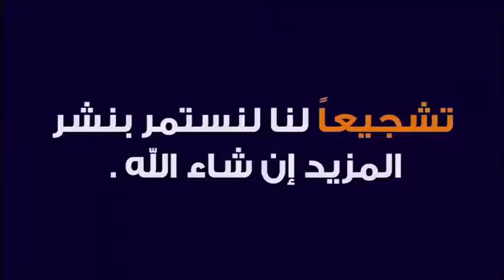🚨 مراسل بي ان سبورت.. كريستيانو رونالدو إلى مانشستر سيتي رسمياً |حديث عن المواجهة برشا وبايرن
رحيل كريستيانو رونالدو رسمياً كريستيانو رونالدو إلى السيتي انتقال كريستيانو رونالدو إلى السيتي